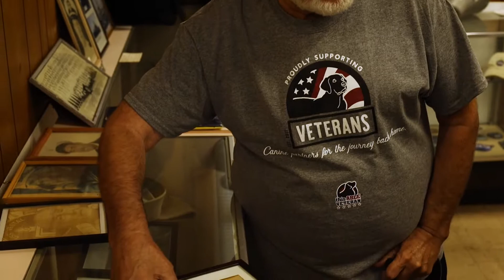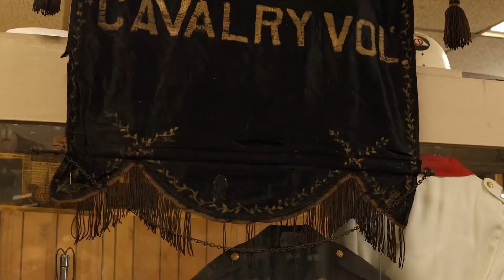The Veterans Military Museum: Episode 3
Make some time to come in and take a guided tour of the Veterans Military Museum in West Frankfort with Mr. Danny Loeh. The museum is open from 2-4 PM every Sunday and is also open via appointment.

In this episode, we are shown a picture of George Mihalik who was stationed in Pearl Harbor during the attack on December 7, 1941. Although he was blown over 20 meters from his ship into the water, George survived and went on to save many lives on that fateful day. After that, we discussed military food and the idea of cooking up some beef steaks and pork chops from WWII. Get your hot sauce ready!